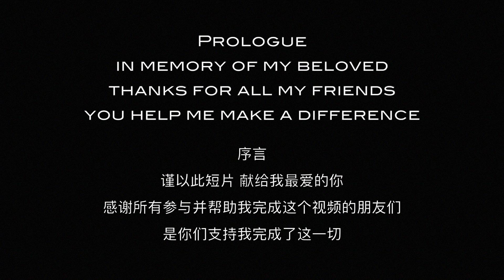Around the World 2018 - Change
This is a story about a man